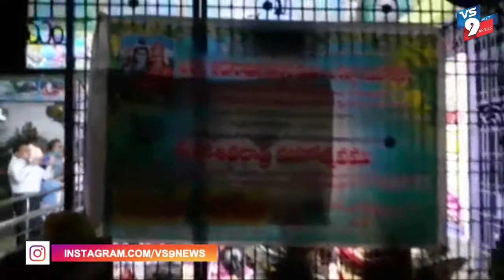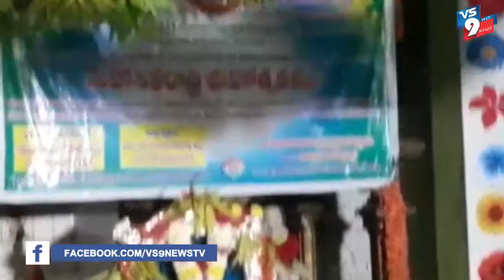ఉమరామలింగేశ్వర ఆలయం లో పార్వతీ కల్యాణ మహోత్సవం ||VS9NEWS